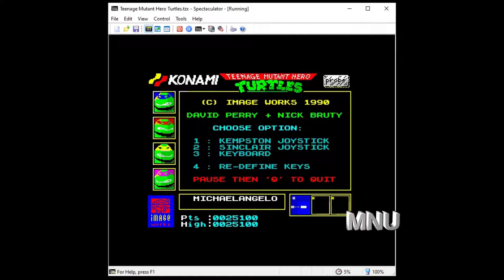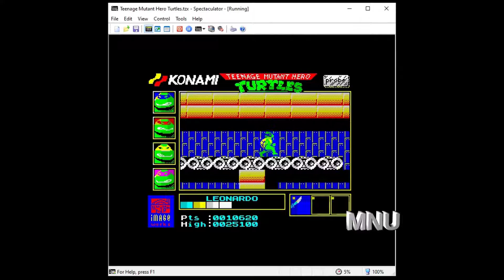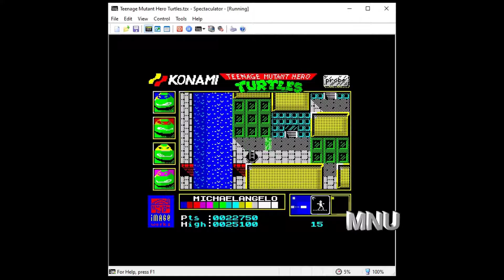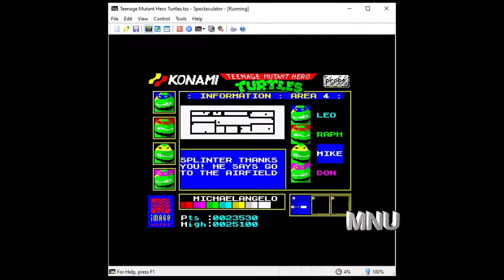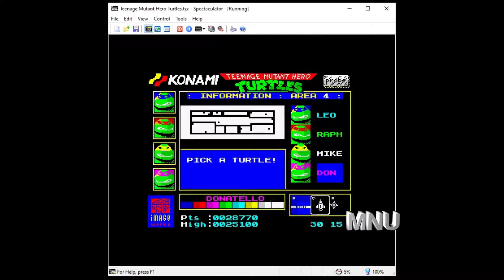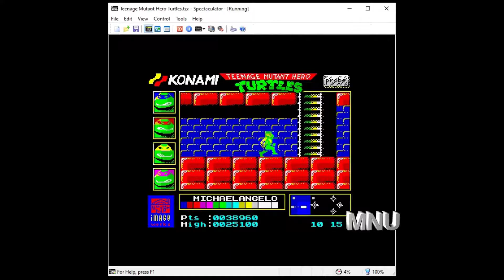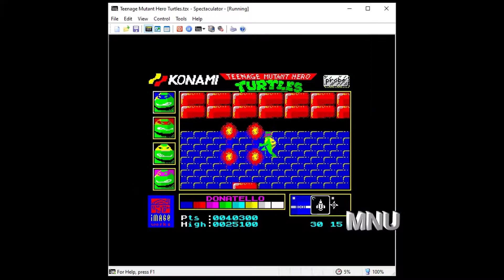Teenage Mutant Ninja Turtles ZX Spectrum. Player MNU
Walkthrough of the first game featuring the Ninja Turtles in the Speccy